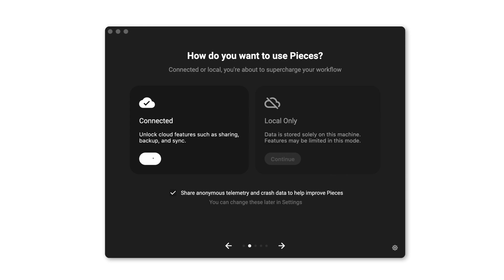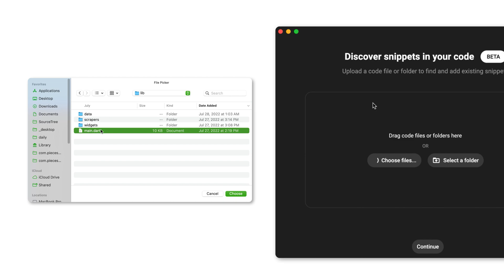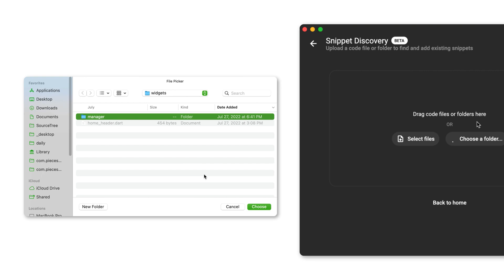Getting Started with Code Snippets | Pieces for Developers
Getting started with Pieces for Developers is very simple, and you can load in code snippets that you have created without doing it manually and adding them one at a time. Once you have the application downloaded, follow along with this video to get started with your own custom code snippets. Learn how to close Pieces for Developers and Pieces OS and reboot them in the proper order to feel the magic of using code snippets.

What is Pieces for Developers?
Pieces for Developers was built from the ground up to serve as a centralized place to save all types of materials and resources related to a developer's work-in-progress journey.
Code snippets, scratch files, screenshots, UML diagrams, links, and more. Paste something from your clipboard, drag & drop, or save it directly in IDE via our plugins.

From students and indie developers, to startups and open source teams, to enterprise organizations and beyond, Pieces for Developers is purpose built as a cohesive layer and a "tool between tools" that boosts productivity in three major workflow processes: researching and problem-solving in the browser, working with colleagues in collaborative environments, and lastly, writing, reviewing, referencing, and reusing code in the IDE.

We are a venture-backed company supported by some of the world's best investors. Our products & company are secure and continuing to grow.

Give Pieces for Developers and our Visual Studio Code Extension a try for yourself. It's free to use and we think you'll love it!

Give Pieces for Developers JetBrains Extension a try in products like IntelliJ! Its also free and can boost your workflow!